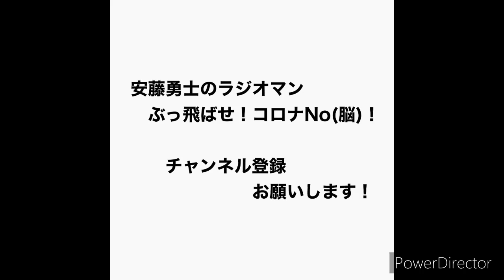柳田昌宏と語るラジオ 第115回 安藤勇士のラジオマン ぶっ飛ばせ！コロナNo(脳)！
クラウドファンディング開催中！WIZDOMによる柳田昌宏と安藤勇士の初出版プロジェクトです。

注意:カルトゥーシュをご希望の方はDMにて事前連絡をお願い致します。